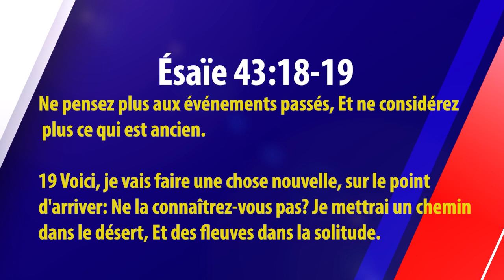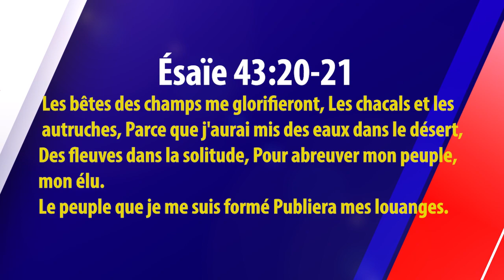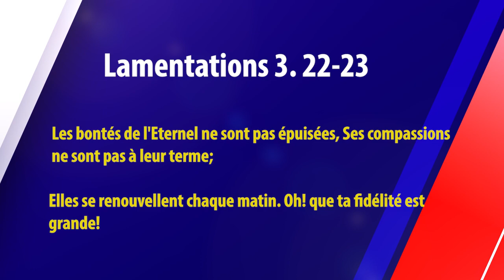THÈME: CÉLÉBRATION NOUVEL AN 2021 NUIT DE LA TRAVERSÉE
Notre Église se trouve au 9770 rue meilleur, Montréal Qc , H3L 3J4

Nos Programmes

Lundi & Mercredi de 21h00-21h45 prière en ligne au 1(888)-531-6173 [ sans frais ]

Vendredi de 19h00-21h00 prière d'intercessions

Dimanche de 10h30- 13h00 cultes de prière

Facebook : Église de la compassion ECD Montréal